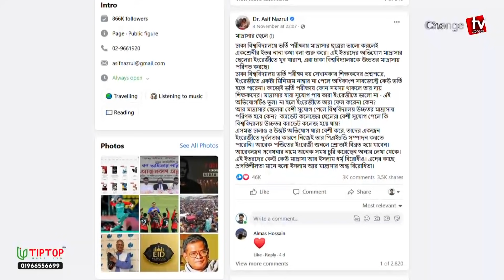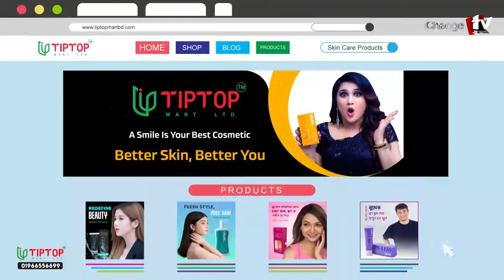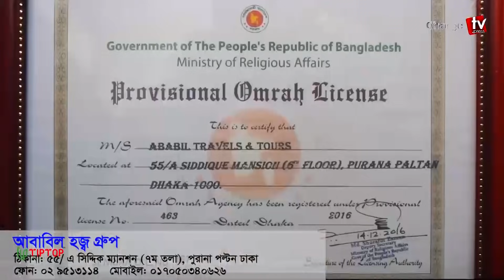মাদ্রাসা নিয়ে মুখোমুখি ড. আসিফ নজরুল ও মেসবাহ কামাল ! । Changetv.press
Our unique platforms are:

Youtube.com/changetvpress